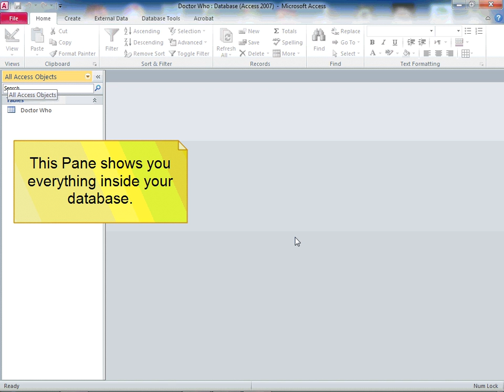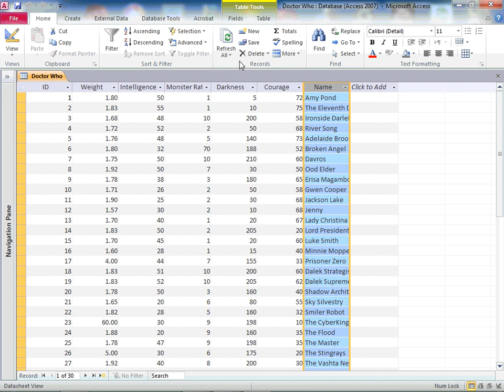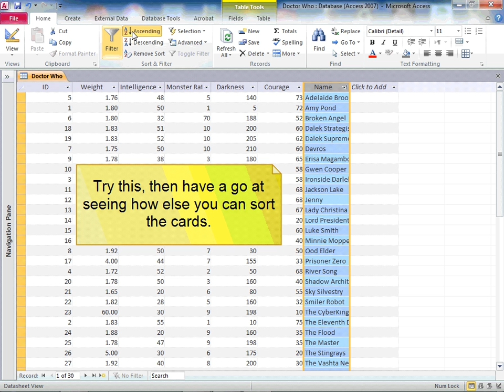Woldgate ICT Unit 5 Lesson 1 Video 1